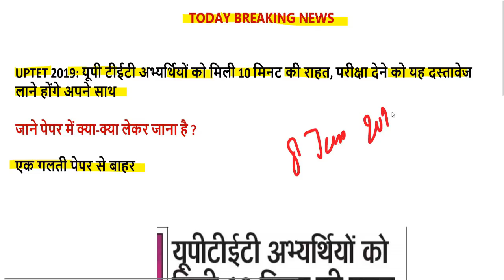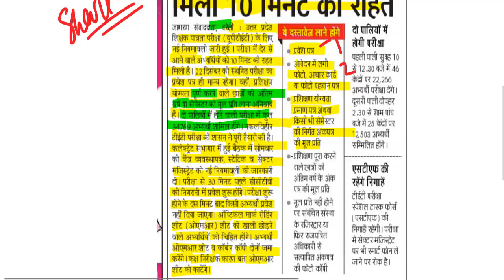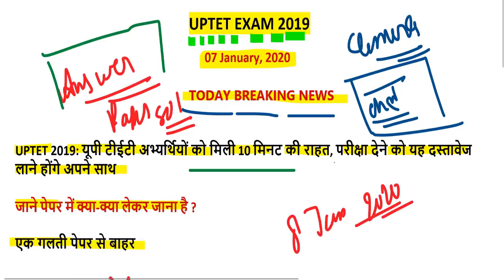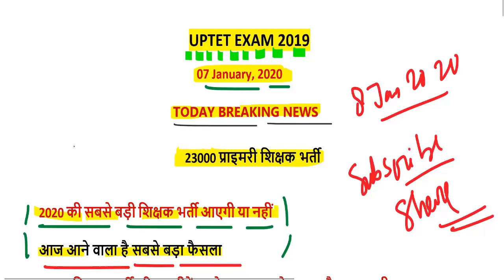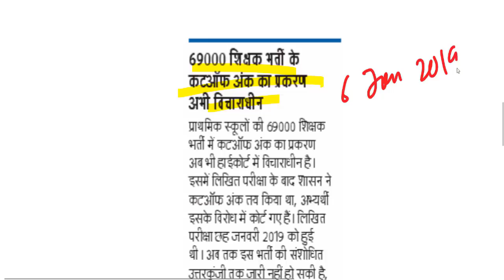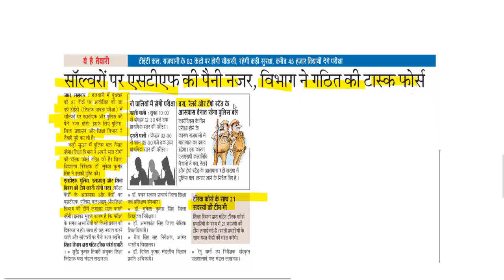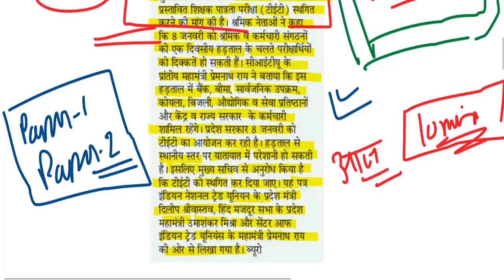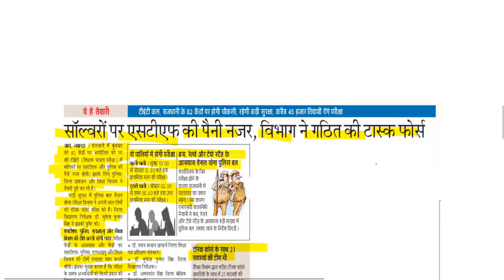UPTET NEW EXAM DATE 2019 LATEST NEWS सरकार का बड़ा फैसला परीक्षा तिथि घोषित 08 JANUARY, 2020